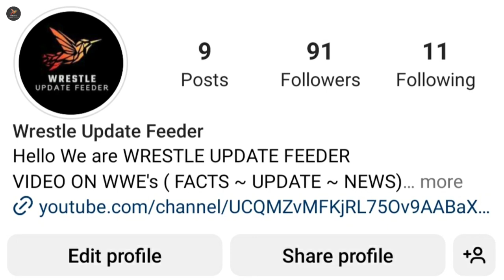The Bloodline New MEMBER & Success, Seth Rollins SERIOUS?, Randy Ortan Spotted || WWE In Hindi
TIMESTAMP
00:00 HEADLINE 🚨
00:26 VINCE MCMAHON 100% INVOLVED IN RAW
00:56 LOGAN PAUL IN MITB MATCH
01:57 SETH ROLLINS SERIOUS AFTER ATTACK BY FINN BALOR?
02:54 SETH ROLLINS ON PAT MCAFEE SHOW TOMORROW
03:15 GUNTHER TALK OJ WWE CHAMPIONSHIP MERGE
03:54 ROMAN REIGNS SUCCESS
04:23 RANDY ORTAN SPOTTED
04:56 THE BLOODLINE NEW MEMBER?

WWE India
WWE News
WWE Hindi News
WrestleMania
WWE UPDATES IN HINDI
WWE RAW
WWE RAW HIGHLIGHT
WWE RAW HIGHLIGHT IN HINDI
WWE SMACKDOWN
WWE SMACKDOWN HIGHLIGHTS
WWE SMACKDOWN HIGHLIGHTS IN HINDI
Roman Reigns next Opponent.
Roman Reigns Next Opponent After Wrestlemania
Roman Reigns Next Opponent After Wrestlemania 39 2023.
Roman Reigns Opponent in Summerslam.
Roman Reigns next Opponent in Summerslam. 2023.
Roman Reigns Opponent in Money In The Bank.
Roman Reigns Opponent In Money In The Bank Event 2023.
Roman Reigns Opponent in SummerSlam 2023.
Roman Reigns Opponent in Survivors Series.
Roman Reigns Opponent in Survivors Series 2023.
Roman Reigns Opponent in Crown Jewel.
Roman Reigns Opponent in Crown Jewel 2023.
Roman Reigns Opponent in Night of Champion Event.
Roman Reigns Opponent in Night of Champion Event 2023.
Roman Reigns Opponent in King and Queen of the ring Event.
Roman Reigns opponent in King and Queen of the ring Event in 2023.
Roman Reigns Opponent in Royal Rumble.
Roman Reigns Opponent in Royal Rumble 2024.
Roman Reigns Opponent in Elimination Chamber.
Roman Reigns Opponent in Elimination Chamber 2024.
Roman Reigns Opponent in Wrestlemania 40.
Roman Reigns Opponent in Wrestlemania 40 2023.